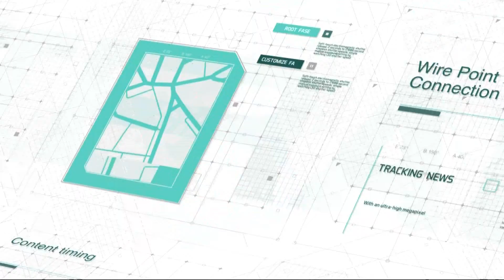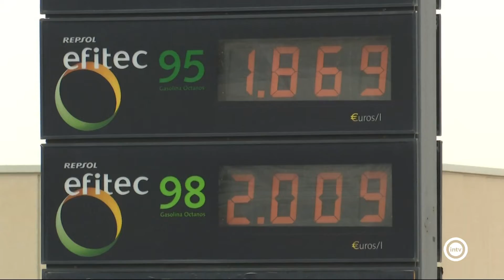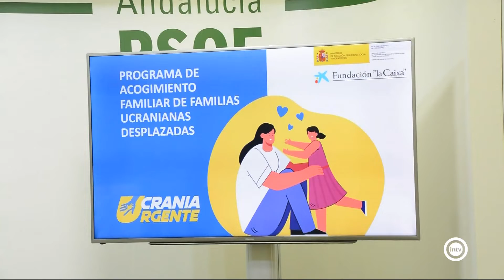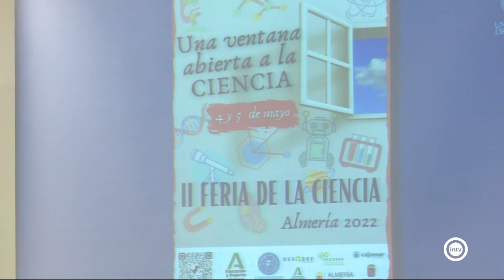Noticias Interalmería Mediodía (25/03/22)